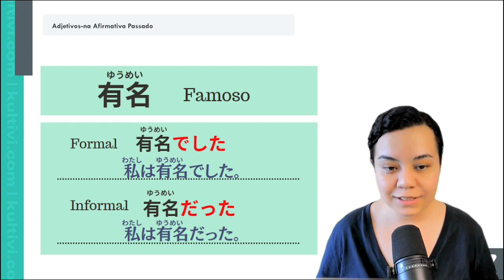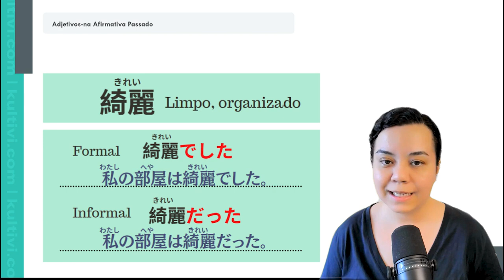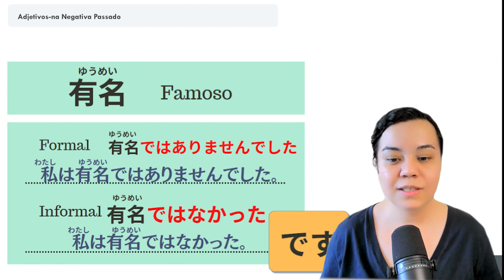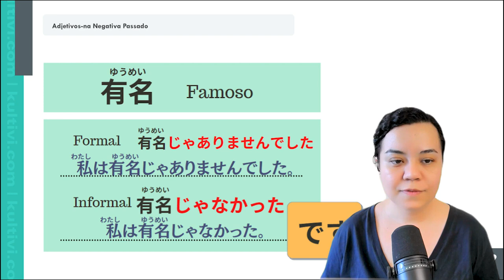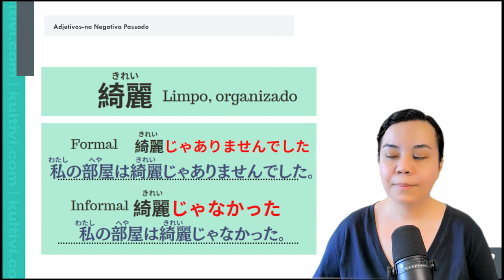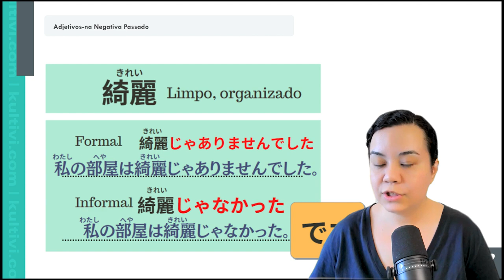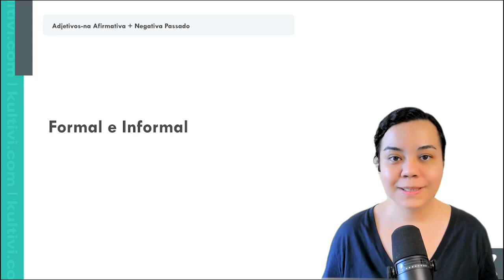Adjetivos-na: Passado | Japonês Básico | Mônica Velozo e Kultivi | Aula 13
Vamos mergulhar no mundo dos adjetivos na, especialmente na forma afirmativa e no passado.

Vamos entender como os adjetivos na se relacionam com os substantivos e como utilizá-los nas frases. Veremos exemplos e aprenderemos a forma passada, tanto na afirmativa quanto na negativa.

Além disso, discutiremos a importância de escolher entre formas formais e informais de acordo com o contexto e a relação interpessoal.

✅ Aqui no Youtube você pode acompanhar todos os vídeos. ou App você poderá baixar os materiais de apoio e emitir o certificado de conclusão do curso.